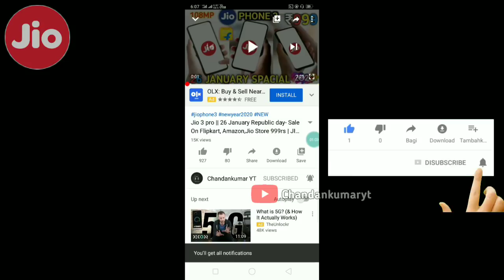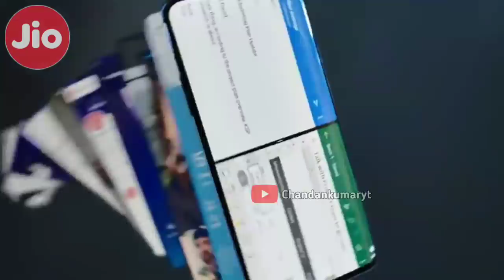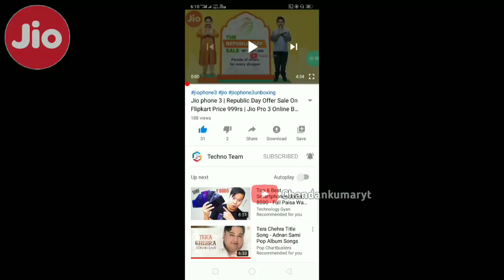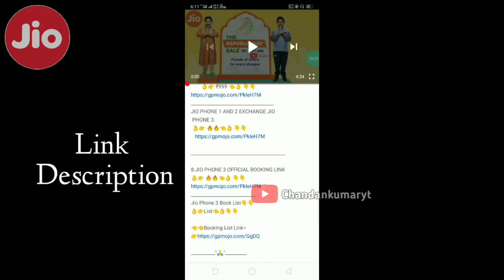Jio phone 3 | Republic Day Offer Sale On Flipkart Price 999rs | Jio 3 last chance Online Booking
Jio Phone 3 online booking

Solved query...
1. Jio Flex Phone & Jio phone 3 Specification ।। Jio Flex phone ।। Price 1500 ।। Camera 25MP ।। Ram 4GB

2. Jio Phone 3 - First Look, Final Specification, Price & Launch Date Confirmed !

3. Jio Phone 3 Unboxing
JioPhone 3 🔥 Jio Phone Official First look | Confirm Specification | Official Launch Date | Concep